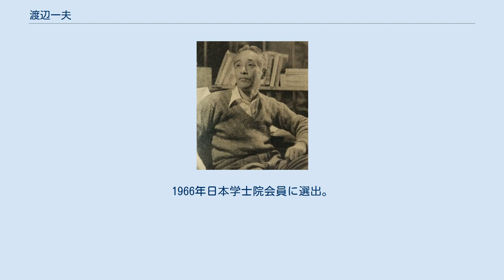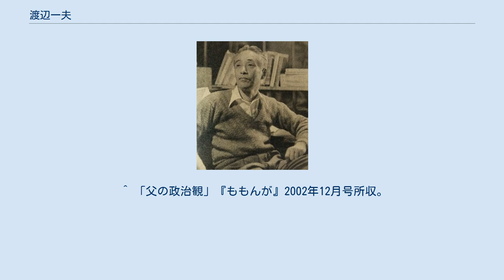渡辺一夫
1952年 渡辺 一夫（渡邊 一夫、わたなべ かずお、1901年9月25日 - 1975年5月10日）は日本のフランス文学者。
ルネサンス期フランスのフランソワ・ラブレーやエラスムスなどの研究、及び『ガルガンチュワとパンタグリュエル』の日本語訳で知られる。
 東京出身。
暁星中学校でフランス語を始め、少年時代は巖谷小波や夏目漱石、芥川龍之介、十返舎一九、式亭三馬、『三国志』『西遊記』などを愛読し、詩や和歌も読む文学少年だった。
第一高等学校文科丙類を経て、1925年東京帝国大学文学部仏文学科卒。
辰野隆に師事し、鈴木信太郎、山田珠樹、豊島與志雄らの薫陶を受ける。
 卒業後の1925年、旧制東京高校にフランス語の語学教員として勤務、1931年から1933年、文部省研究員としてフランスへ留学。
1940年東京帝国大学文学部講師、1942年助教授。
戦争が激化する中、ラブレーなどの翻訳を行った。
1948年東京大学教授、1956年、明治大学兼任教授。
1952年頃、中央大学大学（学部、大学院）でもフランス文学を教授した。
1962年東京大学を定年退官し、立教大学文学部教授に就任。
教え子で同学一般教育部専任講師としての職を得ていた渡辺一民とともに、文学部フランス文学科の創設に尽力した。
1966年から1971年まで明治学院大学文学部教授。
この間1967年、パリ大学附属東洋語学校客員教授も務めた。
1956年に「フランソワ・ラブレー研究序説」で東大文学博士。
1966年日本学士院会員に選出。
 旧友で光文社社長神吉晴夫の勧めでカッパブックスシリーズの一冊として刊行された、エッセイ『うらなり抄』は1955年（昭和30年）のベストセラーとなった。
 ミクロコスモス（人間を意味する小宇宙）のアナグラムである六隅 許六（むすみ ころく）という変名で、中野重治や福永武彦、師の辰野隆らの著書装丁を行っている。
串田孫一監修『渡邊一夫（渡辺一夫） 装幀・画戯集成』（一枚の繪（絵）、1982年）がある。
 大戦末期に、世界情勢を分析して軍部への批判を含む日記を残した、没後発見され出版された。
憲兵や特高警察からの摘発を恐れ、日記は全文が仏語で書かれていた。
 フランソワ・ラブレーの難解な中世フランス語の作品『ガルガンチュワとパンタグリュエル』は、1941年の『第一之書 ガルガンチュア物語』から、1965年『第五之書』（偽書との説も強い）まで長年かけ翻訳・刊行させ、その後も訂正、改訳、補注を重ね、没する直前の1975年の岩波文庫版完結まで続けられた。
その訳業で1965年読売文学賞（研究・翻訳部門）受賞。
1971年度朝日賞受賞。
なお1960年にも、岩波文庫版『千夜一夜物語』の全訳で読売文学賞（同部門）を、佐藤正彰らと共同受賞している。
リラダン、サルトル、カミュなど現代に至るフランス文学も紹介し続け、晩年の仕事として、16世紀のアンリ四世・マルゴ公妃らの数奇な運命の物語『戦国明暗二人妃』などがある。
 大学教授として、二宮敬、串田孫一、森有正、菅野昭正、辻邦生、清岡卓行、清水徹、大江健三郎ら数々の文学者を育てた（「弟子」とみなすのを嫌い、教え子を「若い友人」と呼んだ）。
 大江健三郎は、高校在学中に渡辺の『フランスルネサンス断章』（岩波新書）に感銘を受け、渡辺の下へ進学し学び、没後に『日本現代のユマニスト 渡辺一夫を読む』（岩波セミナーブックス、1984年）を著した。
辻邦生も、進学先を仏文学科に転じた。
また三島由紀夫はヴィリエ・ド・リラダンの翻訳者として渡辺を尊敬し、1949年に出版した短篇集『宝石売買』（講談社）を上梓するにあたって序文を渡辺に貰っている。
高校時代から渡辺のエッセイを愛読していた今江祥智は、大学を卒業して名古屋市に住んでいた時、南山大学にて恩師新村猛から紹介され、渡辺と言葉を交わす機会を得て感激したと回想している。
 息子渡辺格（動物評論家）の回想によれば、共産主義を信奉しており、共産主義諸国の独裁制についても「資本主義国からの介入を防ぐためにやむをえない処置」と考え、後年、共産主義国に関する種々の情報を入手してからも、「ソヴィエト・ロシヤの人間化を切に願っている」（「寛容は自らを守るために不寛容に対して不寛容になるべきか」1951年）と述べつつ、共産主義には好意的であり続...